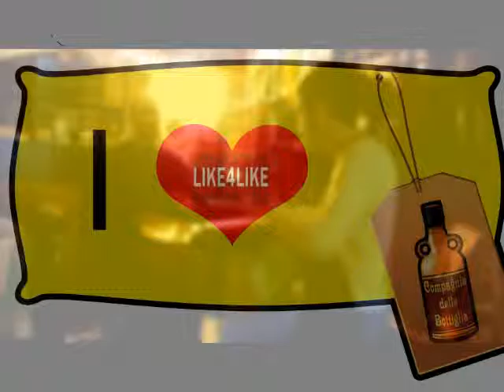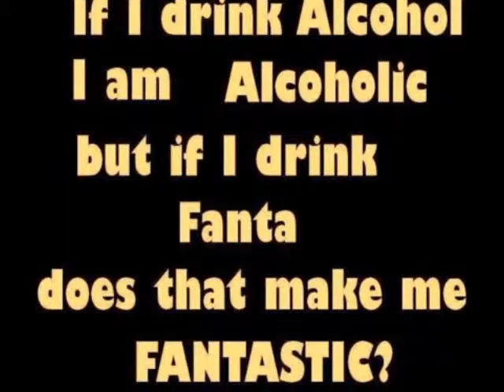playing djembe after some drink - tribal afternoon 2.0 - compagnia della bottiglia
corsi riaperti!
il presente filmato è assolutamente privo di messaggi subliminali ;)